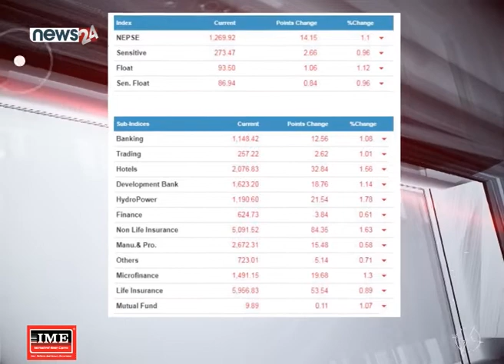मौद्रिक नीतिको प्रभाव शेयर बजारमा, नेप्सेमा दवाव - NEWS24 TV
यो साता शेयर बजारमा परिसूचक नेप्से घटेको छ । साताको अन्तिम दिन शेयर परिसूचक नेप्से दोहोरो अंकले घटेपछि समग्रमा नकारात्मक देखिएको हो । तर केही राम्रा कम्पनीहरुको शेयर कारोबार सँगै मूल्य पनि बढेको छ । यो साता नेपाल राष्ट्र बैंकले मौद्रिक नीति सार्वजनिक गरेपछि शेयर बजार प्रभावित भएको छ । मौद्रिक नीति सार्वजनिक हुन भन्दा पहिला बढेको नेप्से पछि घटेको छ । बिहीबार नेप्से १४ अंकले घट्दा समग्रमा साताको परिसूचक दवावमा देखिएको छ । मौद्रिक नीति मार्फत ब्याजदर घटाउन आवस्यक नीतिगत सुधार नभएपछि लगानकर्ताले शेयरको विक्री बढाएका छन् । त्यस्तै मौद्रिक नीति सार्वजनिक हुन भन्दा पहिला बैंकहरुलाई मर्जरमा लैजाने हल्लाले पनि लगानीकर्ताले सस्तो शेयर मूल्य भएका बैंकको शेयर कारोबार बढाएका थिए । तर नीति मार्फत राष्ट्र बैंकले सामान्य प्रोत्साहन मात्र गरेपछि लगानीकर्ता निरुत्साहित भएका छन् । लगानीकर्ताले शेयरको विक्रीचाप बढाए जसका कारण एकै दिन १४ अंक बढीको गिरावट आयो । बजार पूँजीकरण पनि १५ खर्ब ८१ अर्बमा भरेको छ । तर चौथो त्रैमासमा राम्रो प्रतिफल सहित वित्तीय विवरण प्रकाशित गरेका केही बैंकहरुको शेयर मूल्य भने बढेको छ ।